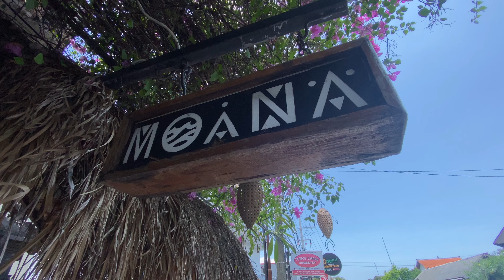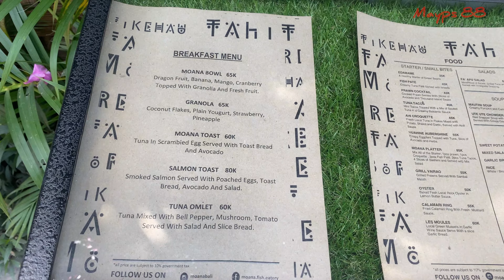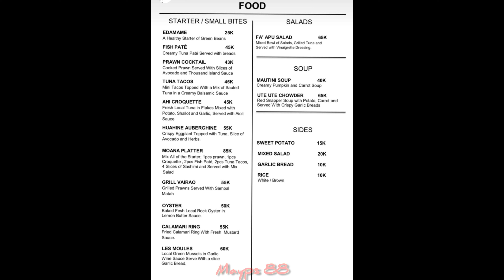Nyobain menu raw fish (Ahi Tuna) di Moana Bali | Fish Eatery, Canggu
Kali ini aku nyobain menu dengan main ingredientsnya ahi tuna dari resto Moana Fish Eatery di Bali. Mereka terkenal akan raw fishnya. Dan beberapa review said Maui Bowl dan Poe Tatakinya juara. So itu menu yang kita review kali ini. Dengan ambience resto kayak di pinggir pantai, juga suasananya yang adem bikin betah makan disini walau siang hari. For more review, please tonton video aku di Moana Bali, hope you like it. Atau bisa ikutan sharing pengalaman makan kalian buat yang udah pernah ke Moana di komen dibawah.
Thanks team:
Editor: @valent.vb
Camera: @tommyprayitno
Link lokasi:

Moana Fish Eatery

Jl. Pantai Batu Bolong No.28, Canggu, Kec. Kuta Utara, Kabupaten Badung, Bali 80361